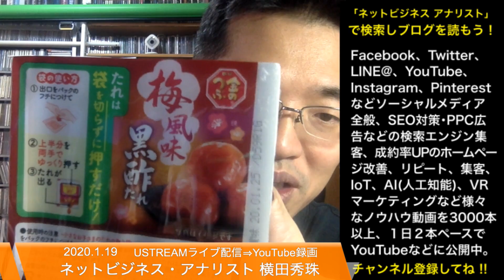【納豆たれ問題】納豆の袋を切らずに押すだけで「たれ」を出せるミツカン金のつぶレビューしてみた